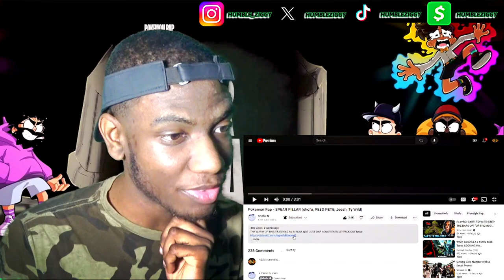THEY DID DAMAGE ON THIS!! | Pokemon Rap - SPEAR PILLAR (shofu, PE$O PETE, Jeesh, Ty Wild) [REACTION]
THEY DID DAMAGE ON THIS!! Today I'm Reacting To Pokemon Rap - SPEAR PILLAR By @shofu , @pesopete , @itsjeesh , @TyWild